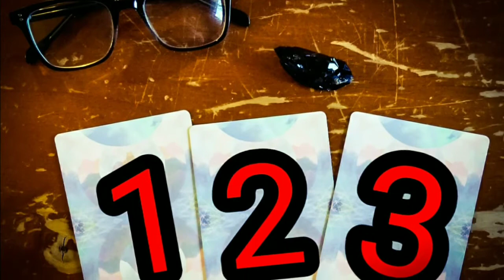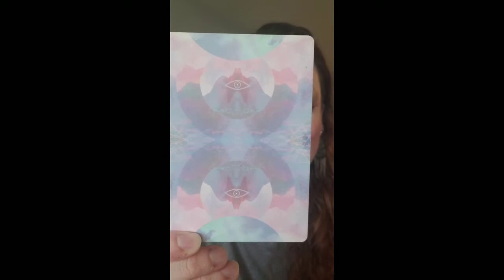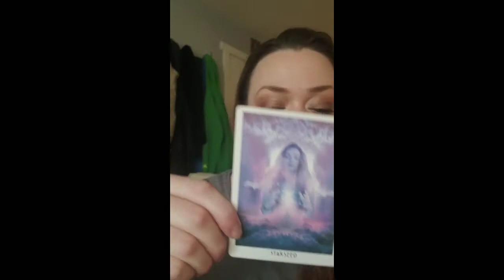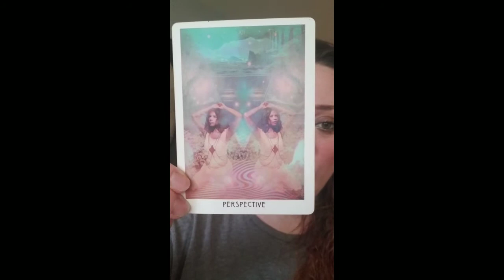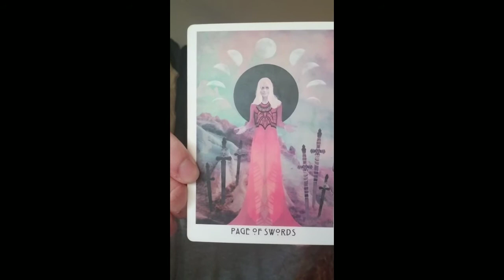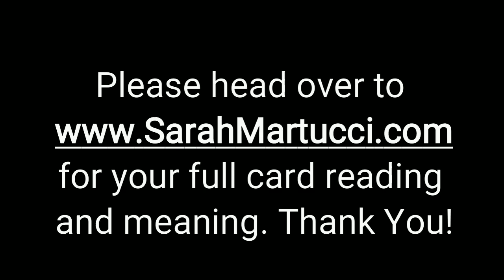The week ahead: October 23rd through October 29th:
A look at the week ahead with Sarah Martucci, psychic medium and certified crystal healer. This week we talk about scorpio season, pull 3 cards, and take a look at what smoky quartz can do.

If you'd like a chance for a free card pull, go and enter for a chance to win

For your full card reading and meaning, please head over